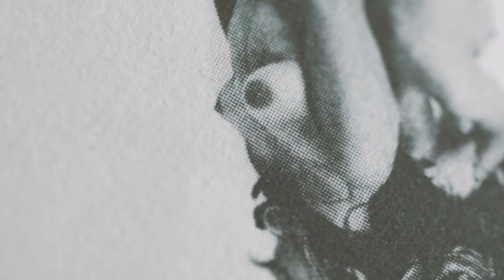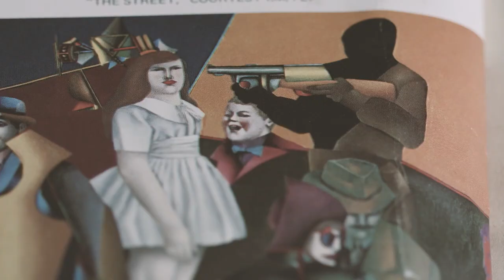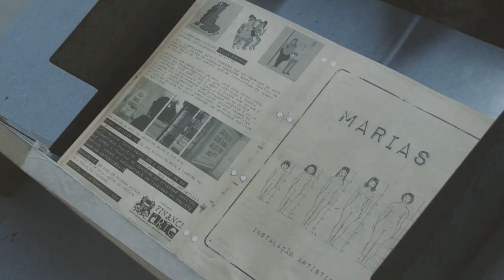Marias (2017) - Trailer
A instalação artística Marias não se esgota nela mesma. O tema que deu origem à obra, violência contra a mulher, segue sendo discutido, agora, em formato audiovisual Produzido por Carine Panigaz, também autora da instalação, dirigido por Filipe Mello e com a trilha sonora de Araucana Milonga Project, o média-metragem aborda de forma didática as questões da mulher na sociedade, a cultura do machismo e suas repercussões. A partir da experiência de vida da própria artista e de seu lugar de fala, o documentário perpassa diversos temas relacionados à questão de gênero para lembrar que, mesmo que a violência contra a mulher seja algo único, se manifesta de formas específicas em diferentes contextos.

A linha imagética da narrativa é o próprio processo de construção da instalação, enquanto o diálogo é criado com outras seis mulheres entrevistadas. Mônica Montanari, Fernanda Facchin Fioravanzo, Tefa Polidoro, Claudete Bugante, Bruna Letícia e Marina Luísa Almeida discorrem sobre questões de linguagem, feminismo para mulheres negras, situação do sistema carcerário feminino, mulheres em situação de vulnerabilidade social, identidade de gênero, machismo na escola, diferenças entre homens e mulheres no mercado de trabalho, objetificação sexual do corpo feminino, etc.

O documentário vem para reforçar o discurso da instalação e torná-la acessível em uma diferente plataforma. A justificativa é simples e irrefutável: precisamos falar mais sobre igualdade de gênero.